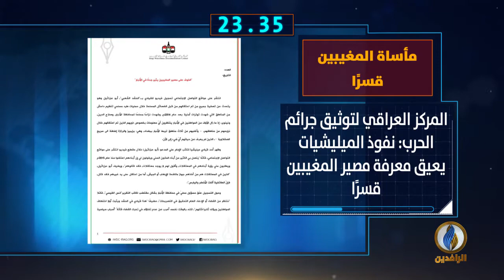أبرز الأخبار على قناة_الرافدين ليوم الأربعاء في 60_ثانية.